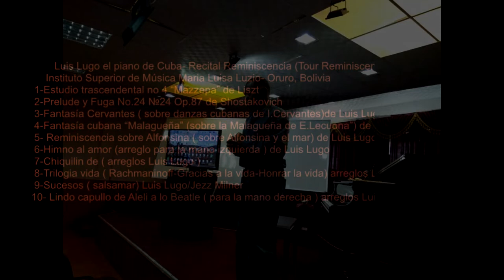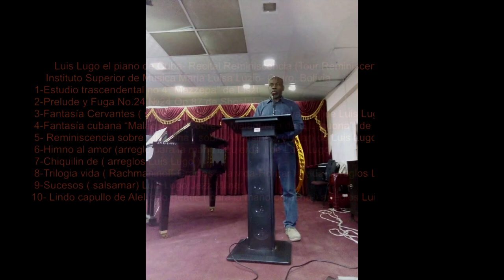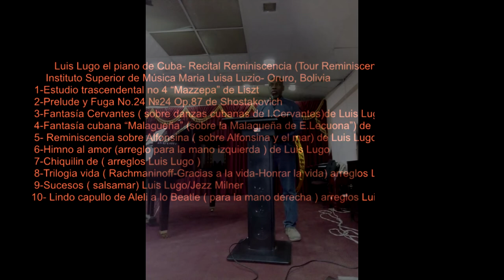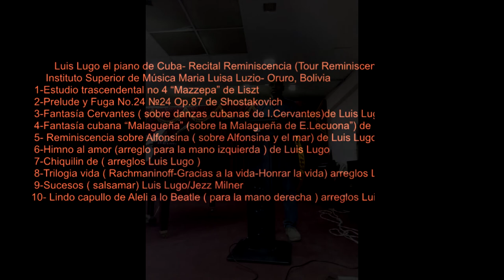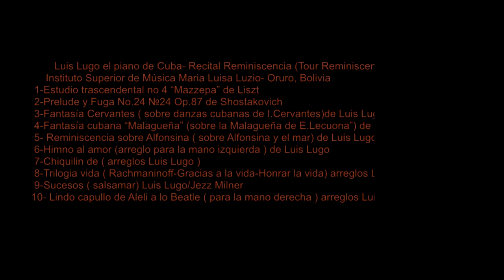Luis Lugo Piano Cuba tour Bolivia 2018 -Oruro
...el concertista y compositor cubano Luis Lugo llega a la ciudad de La Paz como parte de una gira internacional en la que presentará un show denominado “Reminiscencias y ecos del piano”. El Teatro Municipal “Alberto Saavedra Pérez”
Próximos conciertos de Luis Lugo, el piano de Cuba, en Chile, Bolivia, Perú e Israel. ... 3-conservatorio Oruro 4 de Octubre Teatro Municipal de Tarija.
.. Lugo se encuentra realizando la gira "REMINISCENCIA DE LA MÚSICA & ECOS DEL PIANO" que abarca  distinta ciudades  del MERCOSUR
Próximos conciertos:
 Septiembre: 25 /26  Festival de culturas de Sucre
27 Teatro Municipal de la Paz
1/2 de Octubre univeridad Sucre Mater clases
3-conservatorio Oruro
4 de Octubre Teatro Municipal de Tarija.
-master clases (Conservatorio Nacional y Conservatorio de Sucre, Teatro Mariscal de Sucre)
 Del 25 de Octubre -5 de Noviembre: Perú
Del 5 de Noviembre al 10  Encuentro Internacional de sonidos " ARCOS " Santiago de Chile (2 conferencias +Concierto)
25 /28  Octubre 5  Diciembre -Teatro Hanami: Ecos del Jazz-  Tel Aviv. Israel
“El piano de Cuba”, Luis Lugo es definido por la crítica especializada como un concertista con técnica espectacular que le permite lograr interpretaciones notables de obras magistrales. Cuadros de una exposición de Musorgski, cuatro baladas, seis polonesas, dos skerzo de Chopin, las Sonatas 1 y 9 de Skriabin; Sones de Cuba, danzas cubanas y piazzollando es lo que el “piano de Cuba” tiene preparado para este 18 de agosto en el teatro Diego Rivera.
27 sep. 2013 - El notable pianista cubano, reconocido mundialmente por su virtuosismo...
"... Lugo ss el hombre orquesta que cualquier agrupación musical que se respete quisiera tener y satisfacer así a cualquier público presente".
Obtuvo los títulos de pianista concertista, Licenciado en Música, Profesor y la disposición especial "Master of Fine Arts." del Conservatorio Tchaikovsky de Moscú.